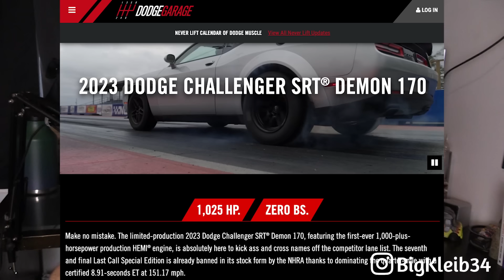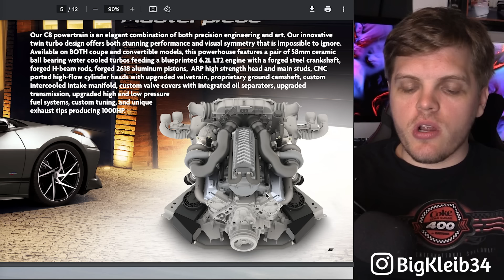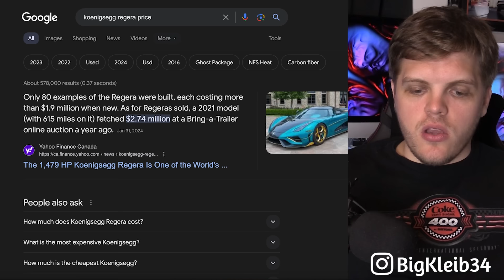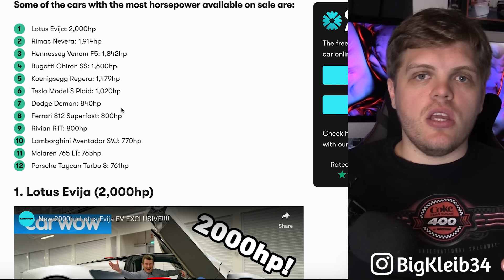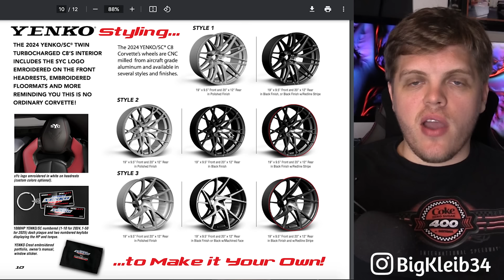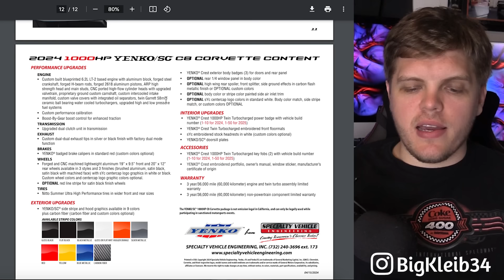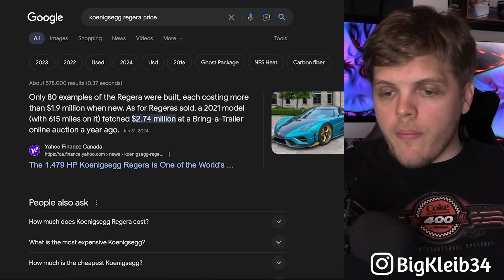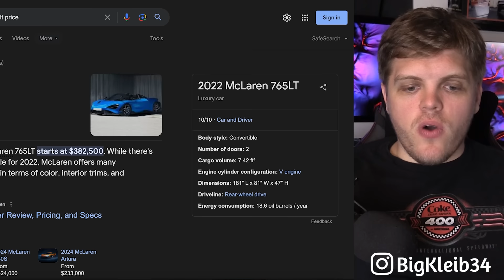New Corvette Dealer Package So Awesome it's Only Legal in 49 States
Can't say I thought that the days of 1000 hp cars coming from the dealer with a warranty would ever happen.

BigKleib34 videos are copyrighted and are not to be reused without permission. Thank you everyone who has let us know about any unauthorized reposts on YouTube, Facebook, or any other platform.

Fan Mail:

0:00-01:34 - Intro
01:34-03:25 - Performance
03:26-06:06 -Top 10 Highest HP Ever?
06:07-12:00 - Appearance Upgrades
12:01-12:30 - Pricing
12:31-18:04 - It Destroys All Supercars